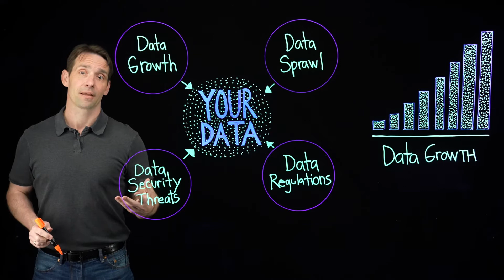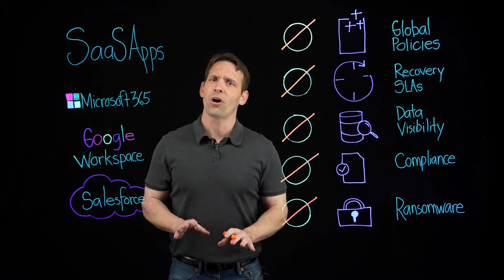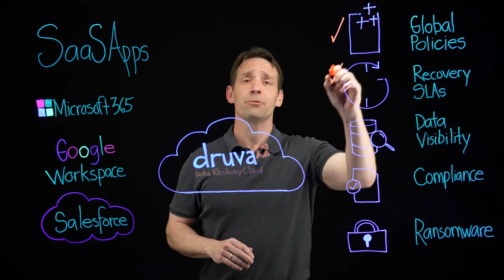Protecting Your SaaS Application Data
As organizations accelerate their adoption of SaaS-based services, they need to be aware of the significant limitations that may exist in terms of data resiliency. Even with the most popular SaaS applications including: Microsoft 365, Salesforce, and Google Workspace - the native security, backup, and recovery capabilities may not meet the needs of today’s modern IT compliance needs.

The Druva Data Resiliency Cloud is the only 100% SaaS data resiliency platform that provides centralized, secure, air-gapped and immutable backup and recovery for all your SaaS applications.  With Druva, you benefit from advanced  capabilities that can quickly  bridge the gap between native SaaS-based protections and the critical protection and retention you need in the event of accidental or intentional data loss.

Druva delivers cloud data protection and management across edge, on-premises and cloud workloads. Druva’s cloud-native platform is built on AWS and offered as-a-Service. Customers drive down costs by up to 50 percent by freeing themselves from the burden of unnecessary hardware, capacity planning, and software management.